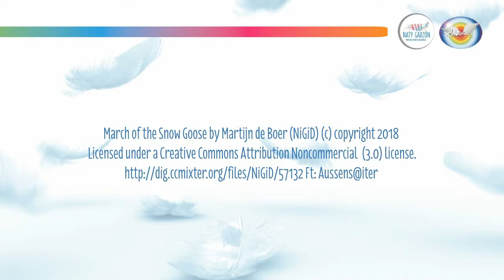Salmo17: Oración pidiendo Justicia